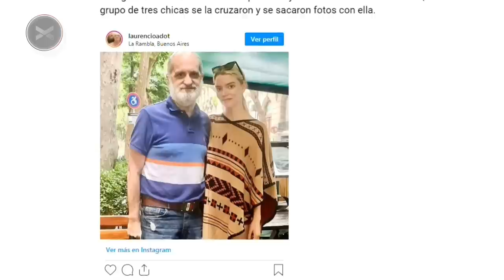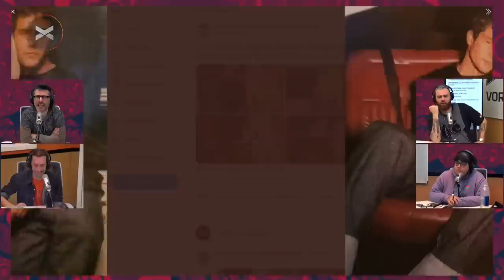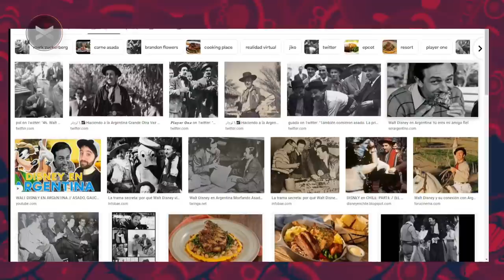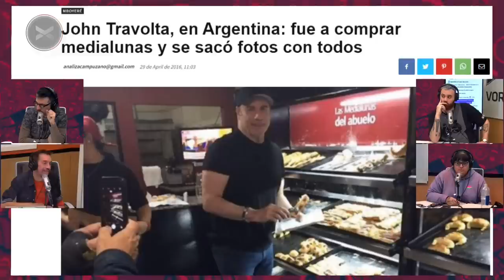EXTRANJEROS FAMOSOS en ARGENTINA | Masterclass con Mili Goggia